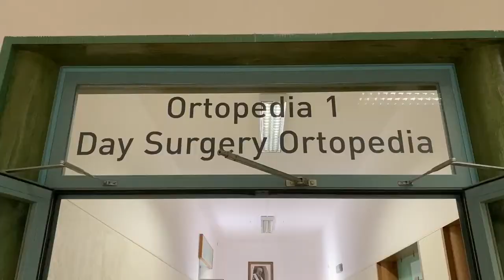Emiliano - Casa Sollievo della Sofferenza (16.07.20)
Emiliano - Ho voluto ringraziare di cuore gli operatori sanitari dell’ospedale Casa Sollievo della Sofferenza per il contributo determinante che hanno dato alla Regione Puglia nella lotta al coronavirus.

Questa struttura è un’eccellenza.
Qui abbiamo avviato anni fa la cardiochirurgia e qui costruiremo la telemedicina, per consentire il massimo della resa sanitaria possibile, anche nei luoghi più inaccessibili.

La visita di oggi mi ha confermato la grande evoluzione che questo ospedale sta compiendo nell’organizzazione sanitaria (16.07.20)